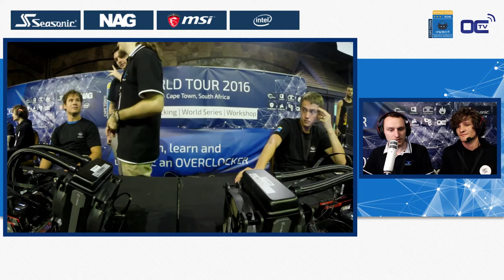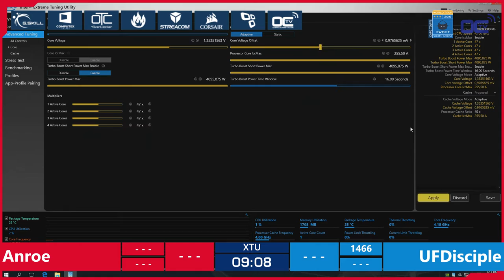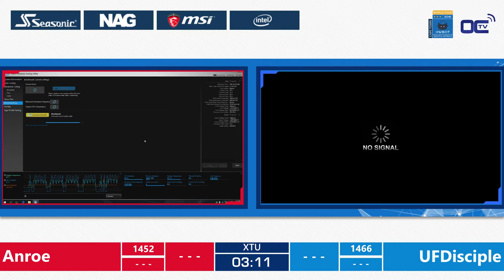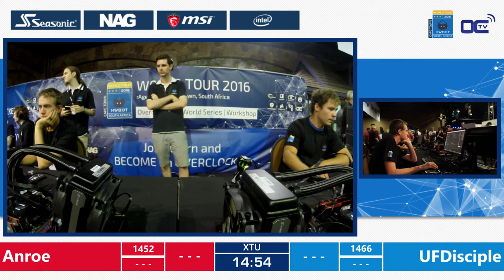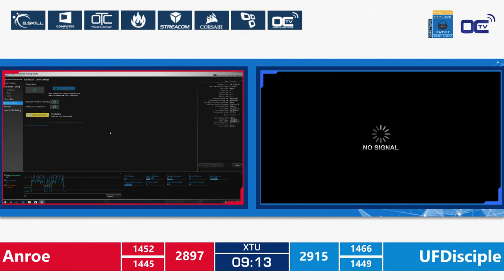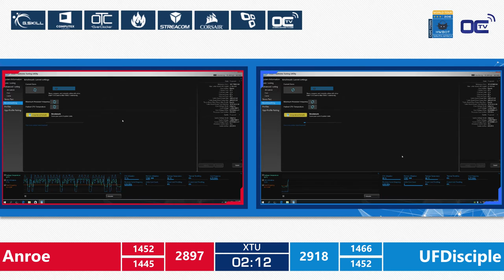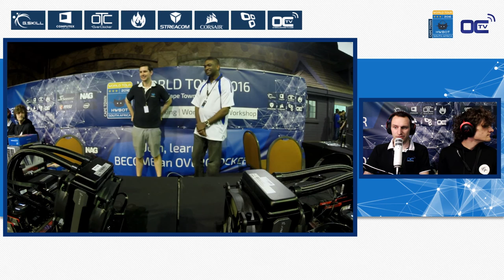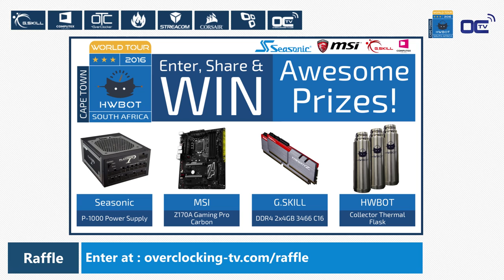Anroe vs UFDiscliple - Final - HWBOT World Series for Amateur 2016 - South Africa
Final of the HWBOT World Series for Amateur in South Africa. This match is Anroe vs UFDiscliple

Benchmark: XTU